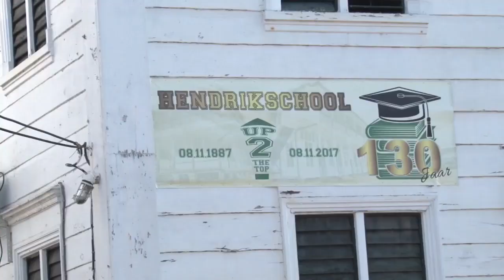01 11 2019 Leerling Hendrikschool pleegt zelfmoord